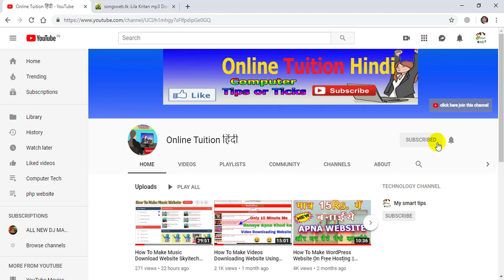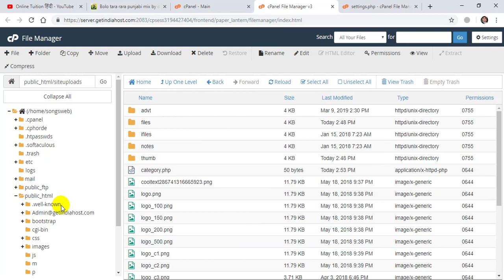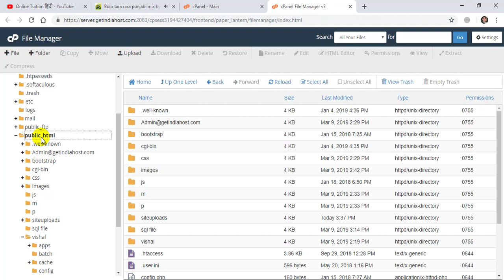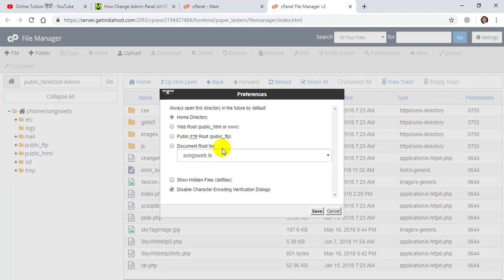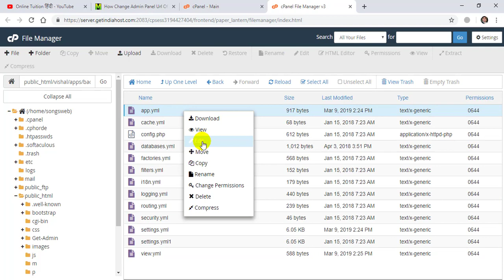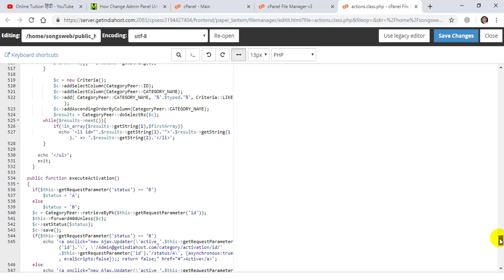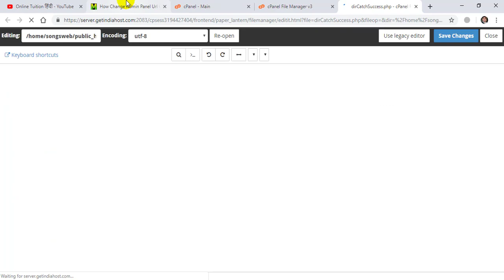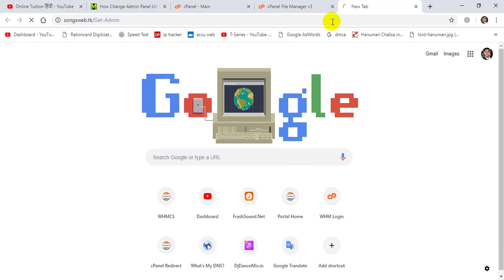How To Change Admin Panel Url Skyitech Script In Hindi Tutorial | Fix Song Download Problems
Today i will show you How To Change Admin Panel Url Skyitech Script In Hindi Tutorial. How to fix songs download problems.
Skyitech script ke admin panel kaise change karein. Song download problem ko kaise fix karein.

make a free website with a free domain name,